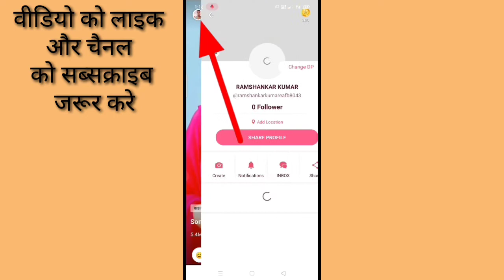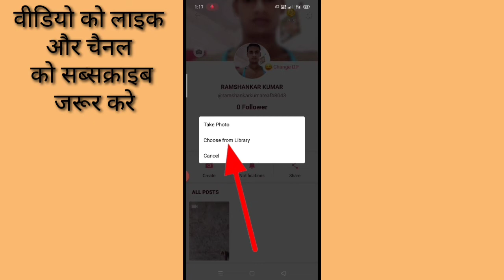Roposo app par cover photo kaise lagaye।। How to add cover photo on roposo app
Video mein bataya kya friends ki roposo app par cover photo kaise lagaya jata hai